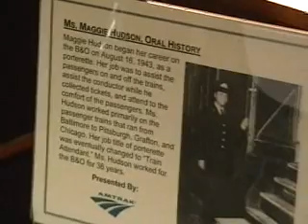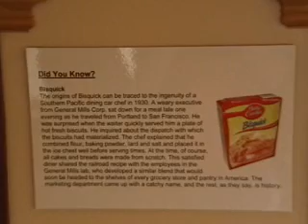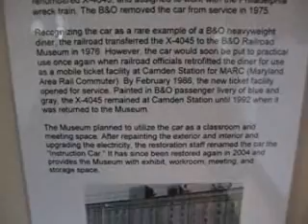B&O Passenger Display Car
Check the inside of this passenger railroad car out. Listen to the interview in the background of an Africian American Women and her career on the railroad.